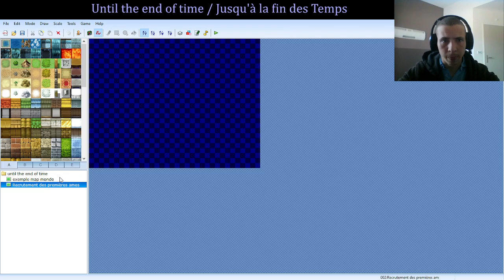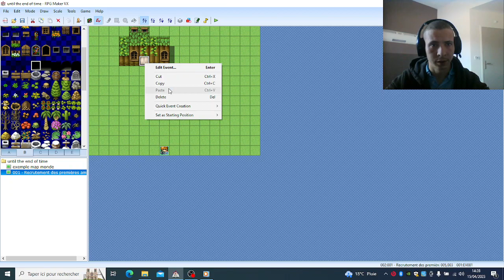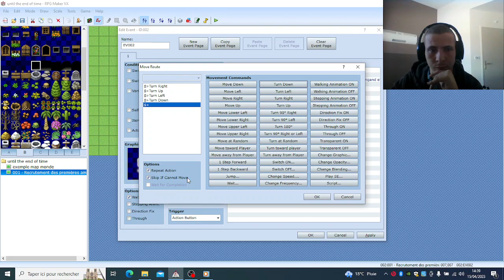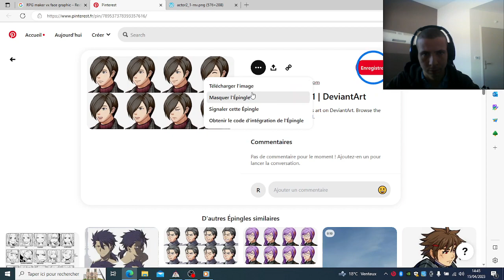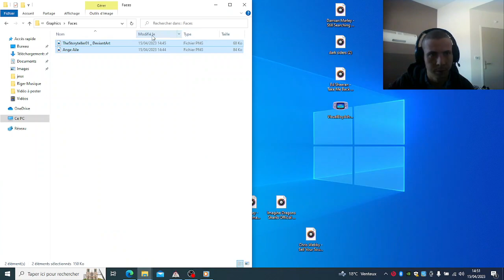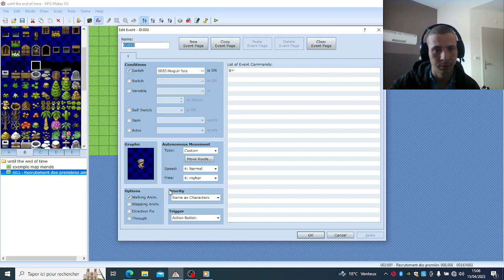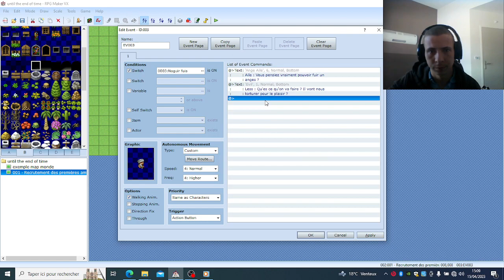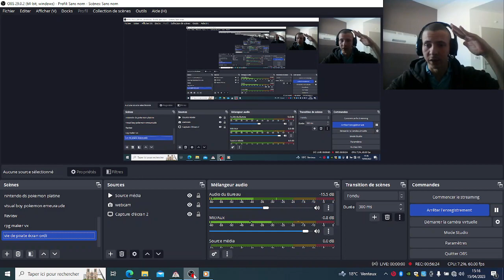[-12] Programmation Until the End of Time Ep1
Voilà je débute la programmation d'un jeux vidéo avec Rpg Maker Vx, la vidéo peut paraitre peut intéressante mais je l'ai fait pour vous inviter à télécharger le logiciel vous même et créer votre propre jeu